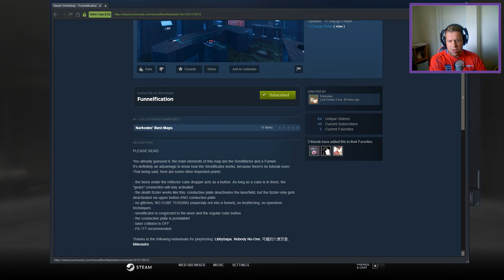[Portal 2] "Funnelfication" by Narkodes